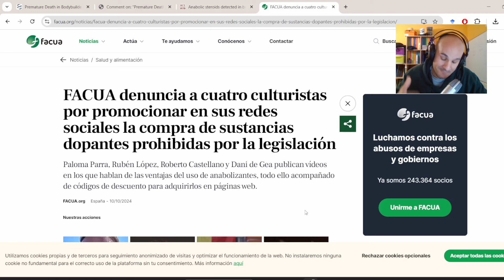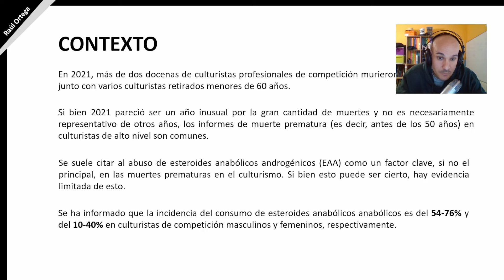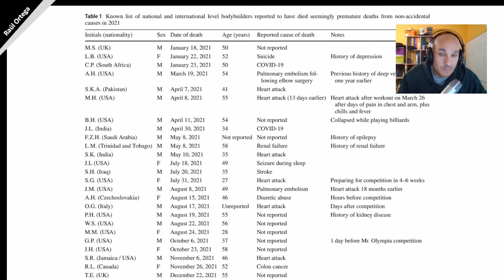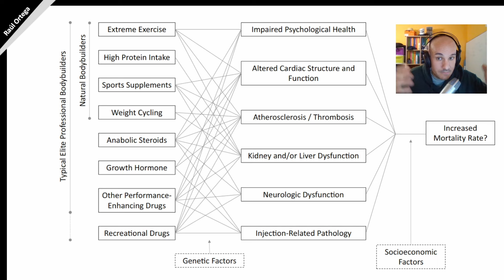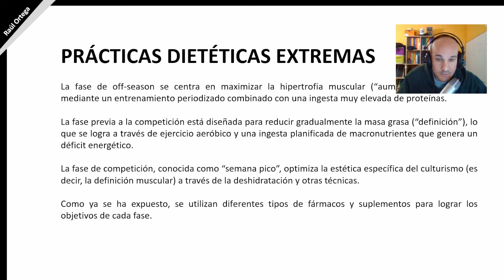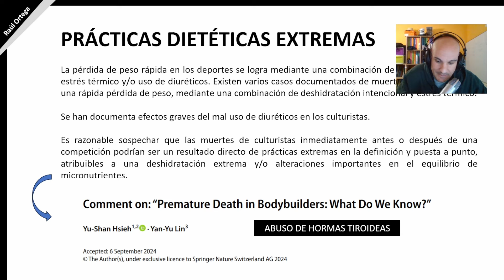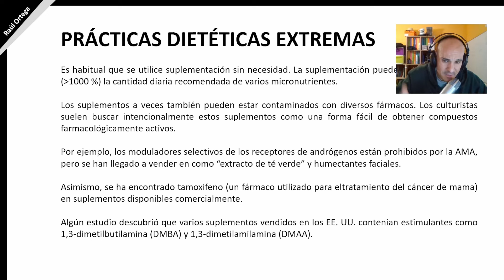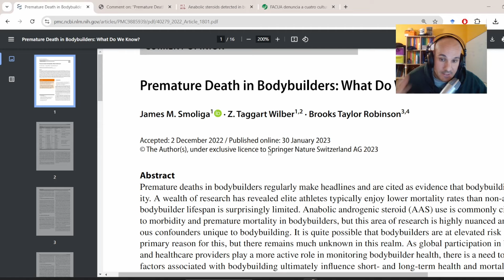EL LADO OSCURO DEL CULTURISMO | MUERTE PREMATURA 💀💪. ¿QUÉ SABEMOS?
MI LIBRO: CIENCIA Y ENTRENAMIENTO DE LAS CARRERAS DE VELOCIDAD